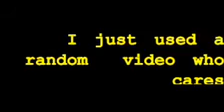My new intro and outro!!